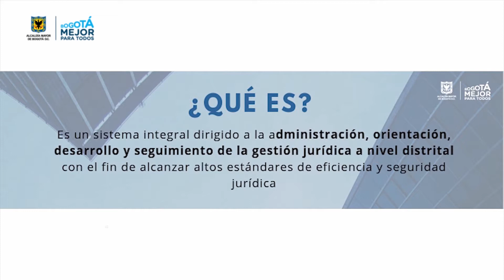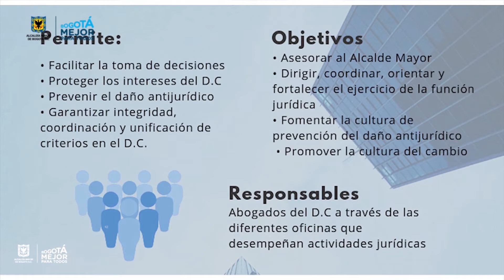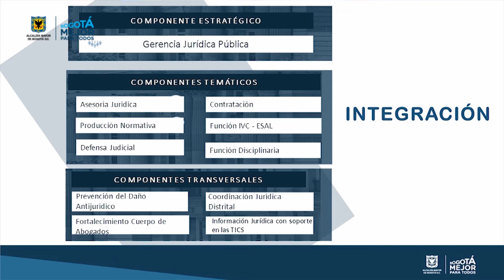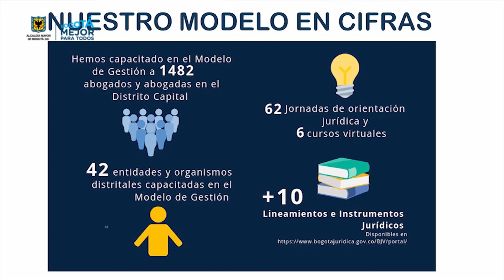XVI Seminario Internacional de Gestión Jurídica Pública IX